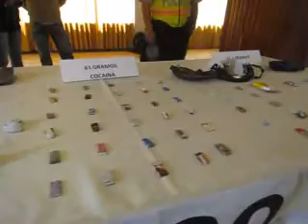Policía Judicial detiene a expendedores de droga alrededor de burdeles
Luis Moreno, jefe de la Policía Judicial en Chimborazo, informó sobre el operativo antinarcóticos denominado "Amazonas", como el apelativo de uno de los burdeles del sector oriental de Riobamba. También presentó tomas que muestran el modus operandi de los comerciantes de drogas.